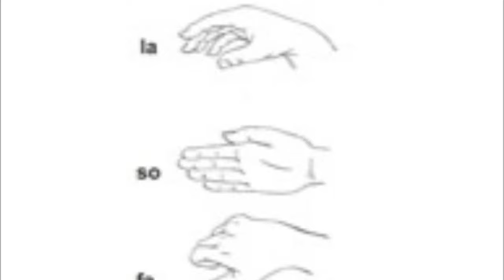Pass the Major Scale - Hiland High School Choirs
The Hiland High School Choirs Proudly Presents...Pass the Major Scale! During this video, current choral students, choral staff, and future high school choral students collaboratively build ascending and descending major scales using Curwen hand signs that represent every diatonic solfege syllable. The video was designed and created by choral senior, Trent Schlabach. Hiland High School is located in Berlin, OH and part of East Holmes Local Schools. We hope this video brings joy to you during this time!

Song     Sing
Artist     Pentatonix
SME (on behalf of RCA Records Label); Global Music Rights LLC, CMRRA, LatinAutor, SOLAR Music Rights Management, UNIAO BRASILEIRA DE EDITORAS DE MUSICA - UBEM, Sony ATV Publishing, EMI Music Publishing, LatinAutor - SonyATV, ASCAP, LatinAutor - UMPG, UMPG Publishing, AMRA, and 23 Music Rights Societies